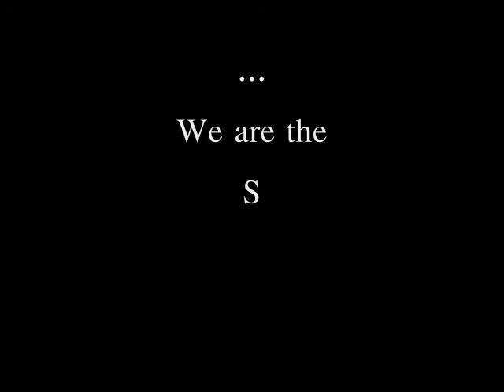SouthSide The Storm Generation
Some amazing shit